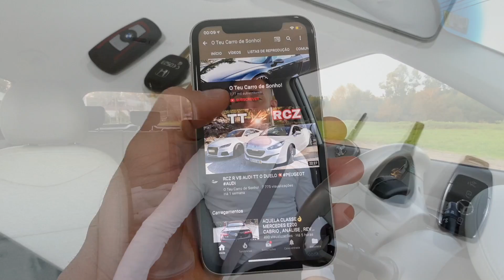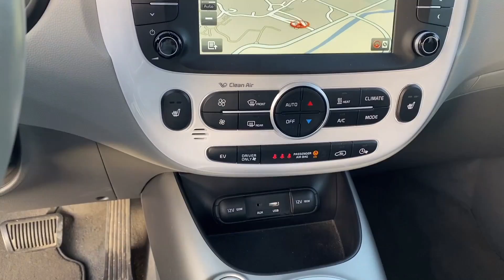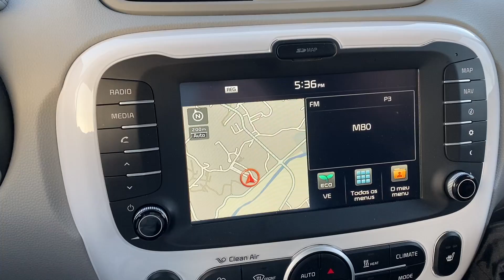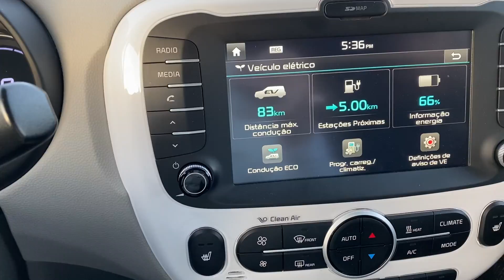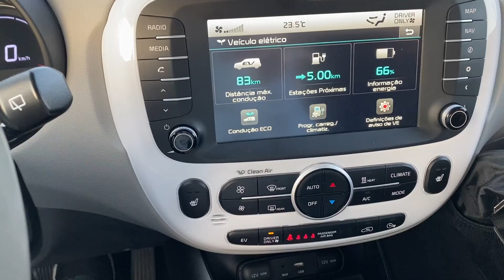UM ELETRICO PARA TODOS🙏KIA SOUL EV 2016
SUBSCREVE, APERTA O SINO E  CARREGA NO LIKE!👍
SEGUE nas redes redes socias:

UM ELETRICO PARA TODOS, KIA SOUL EV!
PARTILHA E DA A TUA OPINIÃO.
NÃO PERCAS!:)

Vejam o video e partilhem a vossa opinião!

Partilhem , comentem e façam crescer o canal, prometo que os próximo vídeos serão melhores e com muitas máquinas fantásticas, prometo que vão gostar!!👌
Obrigado

Subscreve o canal(ativa o sino 🔔) ,faz like , deixa o teu comentário e partilha!👍